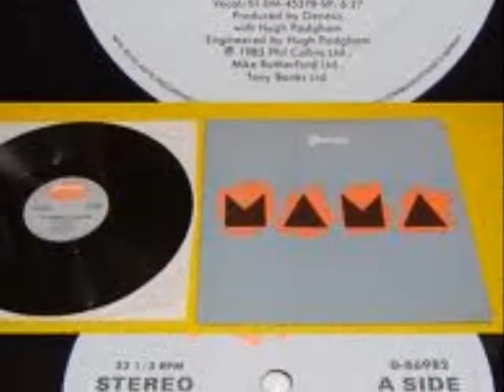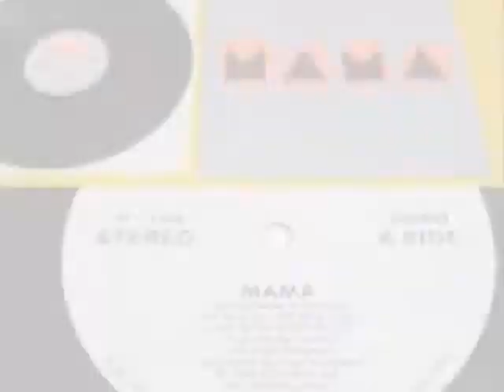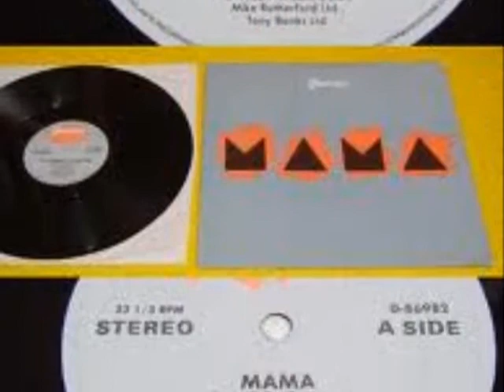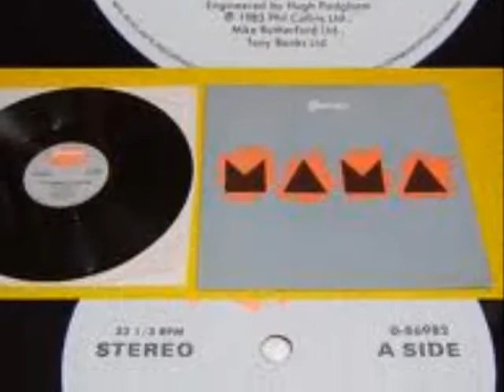Genesis Boys II Men mashup